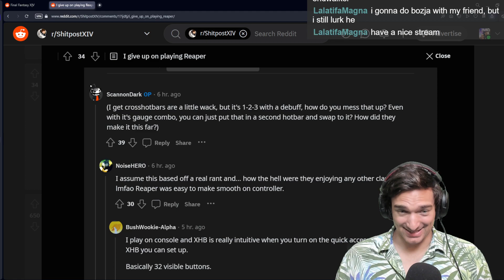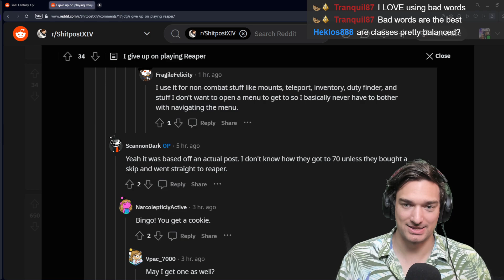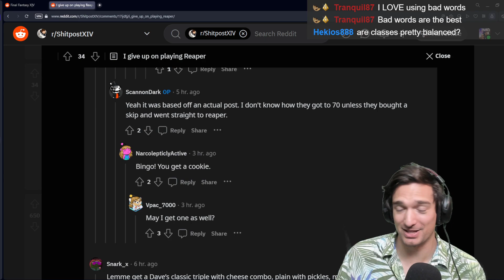Are reapers in FFXIV at a disadvantage while on controller?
i know this post is from FFXIV shitpost, but it still makes me wonder is reaper hard to play on the controller in FFXIV? is it hard in general?